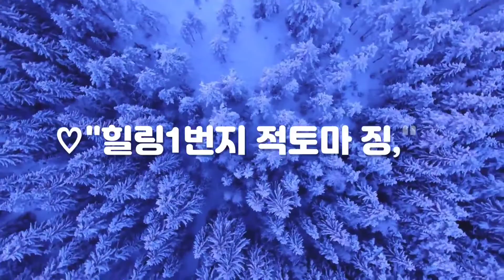우람한 근육질의 소나무 노구 가직대사 삼송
노구가직대사 삼송#남해